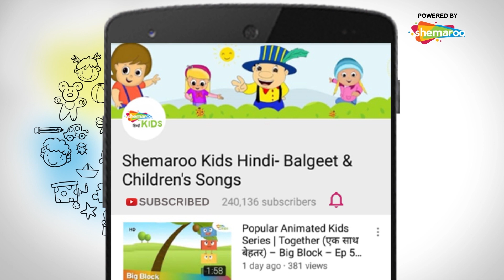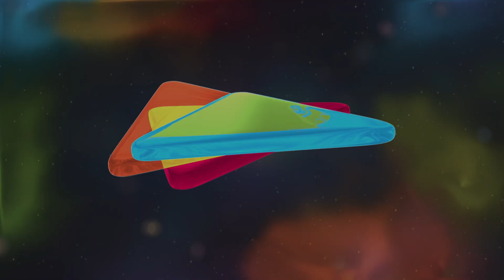नवरात्री स्पेशल - गणेश जी और माँ देवी दुर्गा की ड्राइंग वीडियो बच्चों के लिए | Drawing Compl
नवरात्री स्पेशल - गणेश जी और माँ देवी दुर्गा की ड्राइंग वीडियो बच्चों के लिए | Drawing Compl Ganesh & Durga

Shemaroo Kids Hindi presents to you, on the occasion of Navaratri, an easy and creative way to sketch Goddess Durga and Lord Ganesh. This video guides the little ones step by step and teaches them to sketch the Almighty and make their Navaratri celebrations more fun and entertaining.